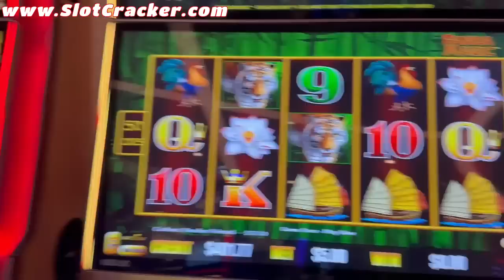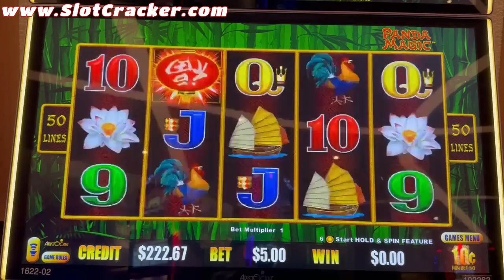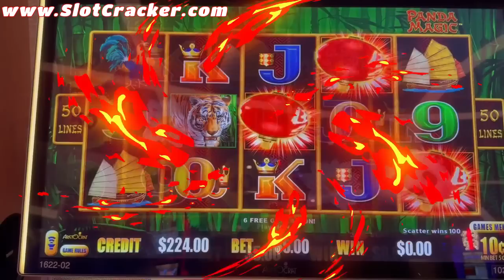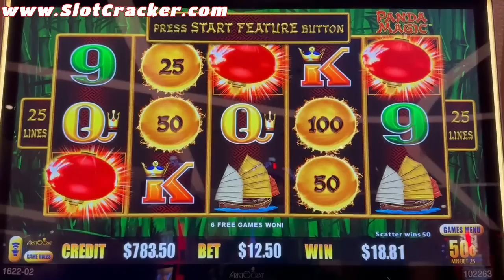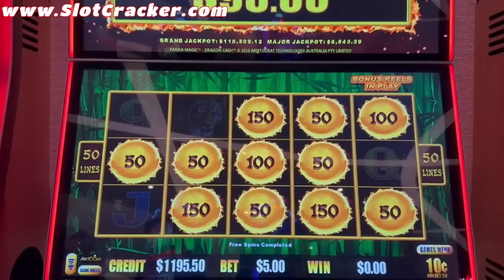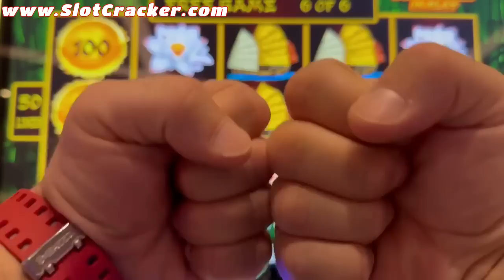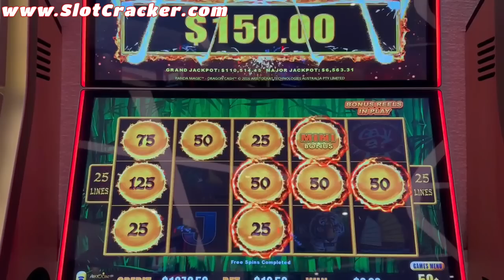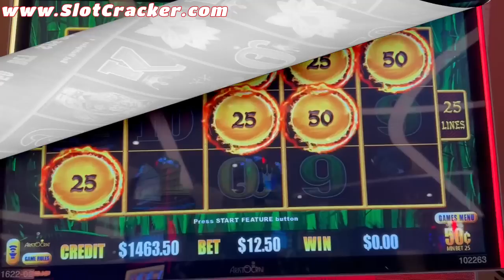💥Broken High Limit Dragon Link Gives Me OVER 20 Bonuses Before They Fix It!💥